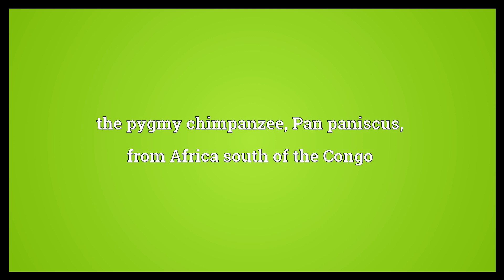Bonobo Meaning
Video shows what bonobo means. the pygmy chimpanzee, Pan paniscus, from Africa south of the Congo.  Bonobo Meaning. How to pronounce, definition audio dictionary. How to say bonobo. Powered by MaryTTS, Wiktionary